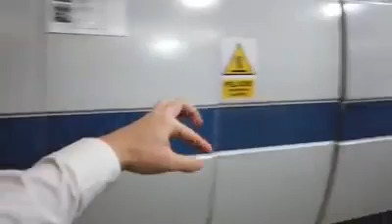Tu basura no es tan basura - Perú Limpio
Aprende a separar tu basura y empieza en casa!
Fuente Video : Mimam - Perú Limpio